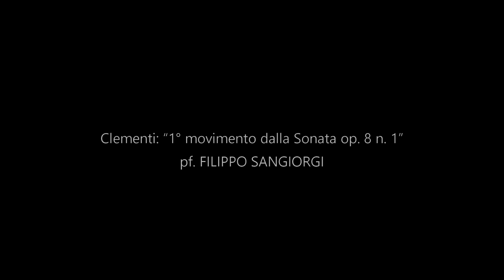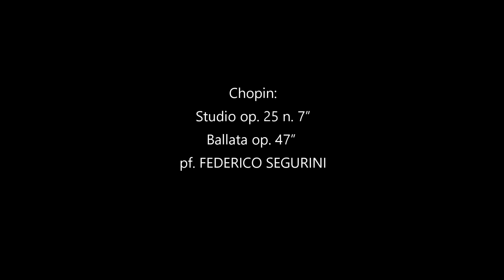Saggi di pianoforte - classe Professor Mauro Minguzzi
Scuola di Musica Malerbi di Lugo
A.S. 20/21
PROGRAMMA:
Burgmϋller:  “Candore”   - Pf. MATILDA RAVAGLIA
Burgmϋller: “Innocenza” – pf. DOMENICO FALCO
Bach: “Minuetto in sol minore” – pf. FEDERICO SCARPA
Burgmϋller: “Arabesca” – pf. FEDERICO SCARPA
Burgmϋller: “Limpido ruscello” – pf. FEDERICO DETTORE
Mozart: “1° movimento dalla Sonata KV 545” – pf. ANNA GOLINELLI
Clementi: “1° movimento dalla Sonata op. 8 n. 1” – pf. FILIPPO SANGIORGI
Bach: “Invenzione a 2 voci n. 6” – pf. EDOARDO KOEBLER
Beethoven: “1° movimento dalla Sonata op. 49 n. 1” – pf. EDOARDO KOEBLER
Beethoven: “1° movimento dalla Sonata op. 10 n. 2” – pf. LORENZO MISSIROLI
Schumann: “Romanza op. 28 n. 2” – pf. MATTEO BRAGONZONI
Schumann: “Romanza op. 28 n. 1” – pf. MATTEO BRAGONZONI
Chopin: “Studio op. 25 n. 7”–pf. FEDERICO SEGURINI
Chopin: “Ballata op. 47” – pf. FEDERICO SEGURINI
Schumann: “Carnevale di Vienna” op. 26 – pf. SOFIA DONATO
Prokofiev: “Toccata op. 11” – pf. ALESSANDRO KOEBLER
Chopin: “Polonaise op. 44” – pf. ALESSANDRO KOEBLER